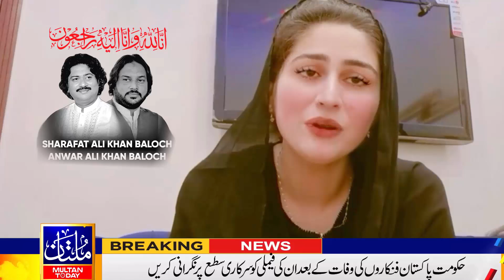Singer Shehzadi Iram Siyal Speical Massge for All Saraiki Singers - Sharafat Ali Azeem Insan Tha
Anchor : Khizar Hayat Moon